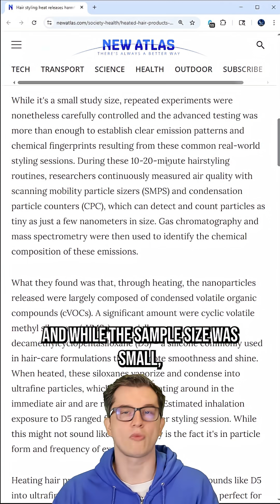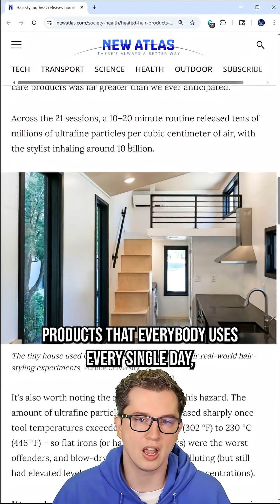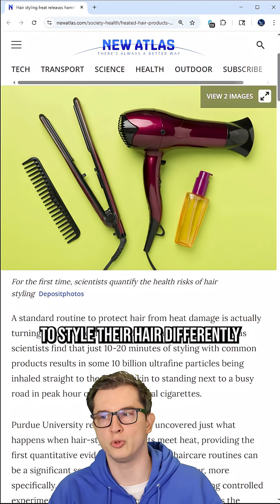Hair Product Air Pollution Is Worse Than Car Exhaust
In this video I talk about how common hair products create billions of toxic nanoparticles when exposed to heat such as blow dryers or curlers. A daily hair routine can create more air pollution than an hour of car exhaust fumes.